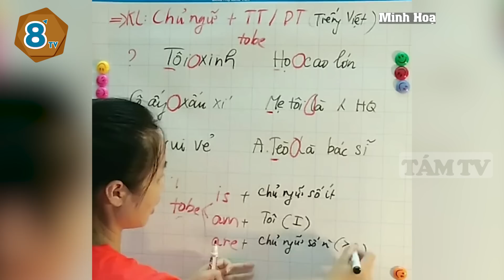Màn phỏng vấn bằng tiếng anh "SAO HOẢ" gây lú cực mạnh nhưng a Tây vẫn trả lời "ĐỈNH CAO" | TÁM TV